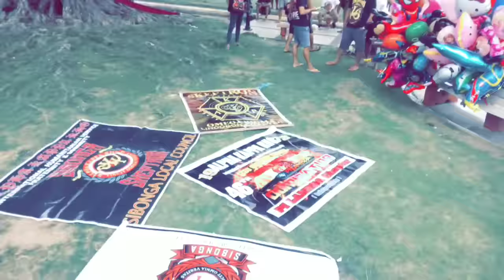46 FOUNDING ANNIVERSARY SIBONGA LOCAL COUNCIL CEBU